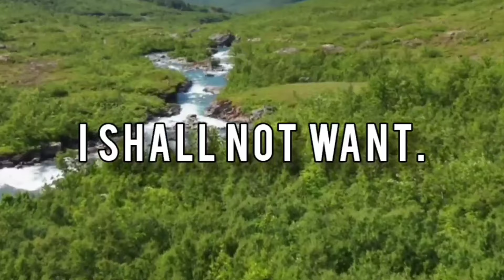Pregnant Mother and Her Husband Drown While Snorkeling in Maui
54 Danbury road suite 323